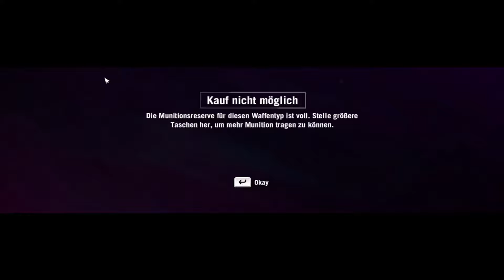Auf gehts zur Wolfsjagd - Lets Play Far Cry 4 #003 [GER] [HD+]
Lets Play Far Cry 4
Erspieler : TLikeTobi
Kommentator : TLikeTobi

Das Spiel Kaufen

MEIN SETUP

MEINE PROGRAMME